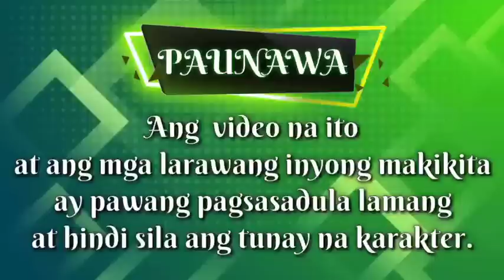PART 1: ANG SIMULA NG LAHAT | ROMANTIC COMEDY SERIES | THE PROBINSYANA MAID AND THE HANDSOME CEO